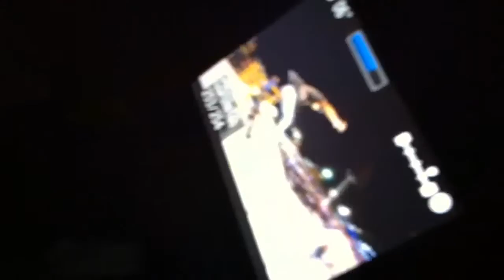Mejor truco playas Ecuador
360 top soul
Elegido y premiado como el mejor truco en sudamericano playas Ecuador agosto 2012